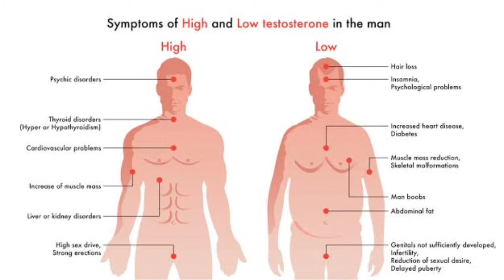50gm PROTEIN IN JUST Rs 20- VEG PROTEIN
This video is all about soya protein and it is very helpful for hostel students.

NEED YOUR SUPPORT TO GROW.

SO, LETS DARE TO BE FITTER THAN YESTERDAY.